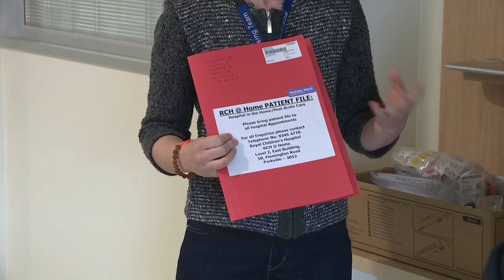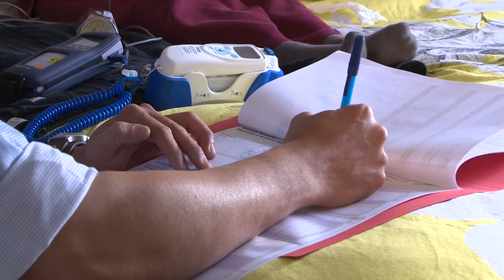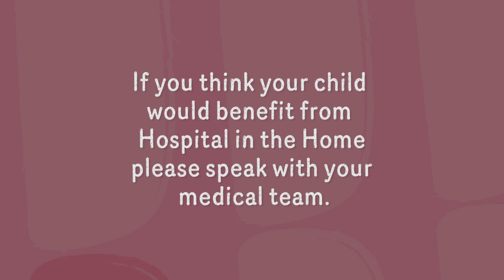A child's guide to hospital: Hospital in the Home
Zoe has a visit from Hospital in the Home, a service of The Royal Children's Hospital.

If you have any feedback or questions about this video please send an email to: be [dot] positive [at] rch [dot] org [dot] au